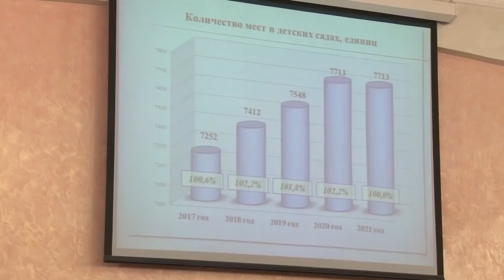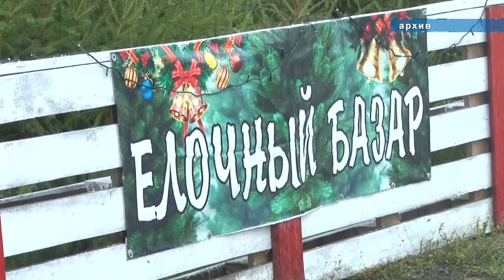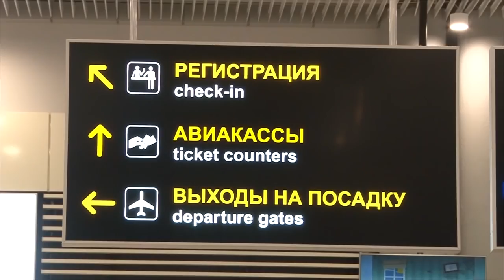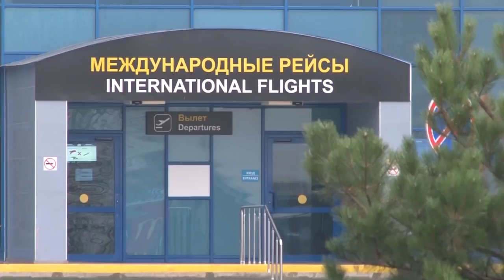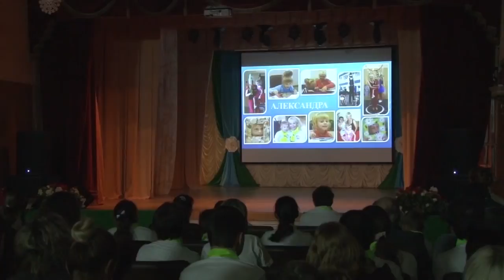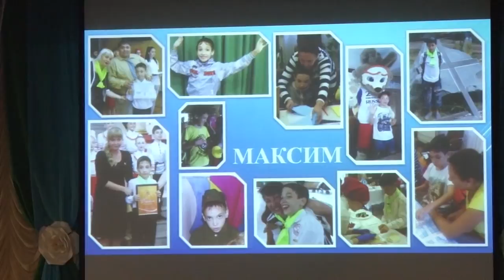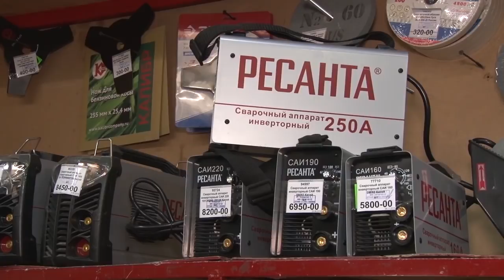Новости "Анапа Регион" от 6 декабря 2018 года